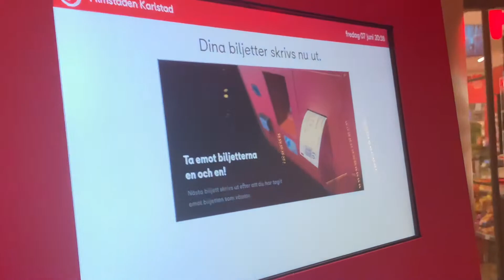Degerfors stuff and Avengers The Endgame!! #7